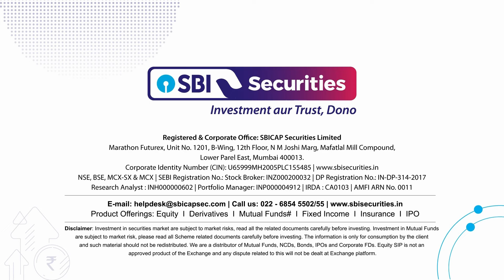Daily Market Bytes: 23rd May 2024